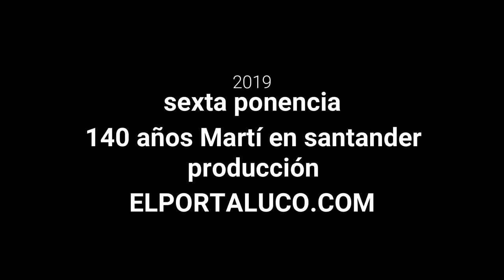140 AÑOS MARTI EN SANTANDER (VI)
Quinta ponencia del evento organizado en Santander por el 140 aniversario de la estancia de José Martí a España a cargo de Dra  Marlene Vázquez Pérez